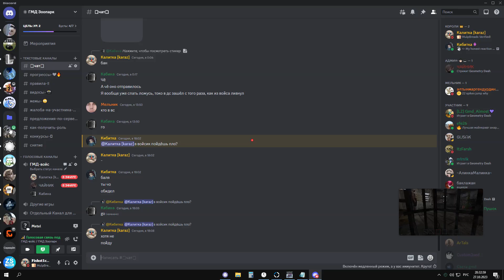WORLD RECORD🏆// METEL ALAN 2:56 (GLITCHLESS)